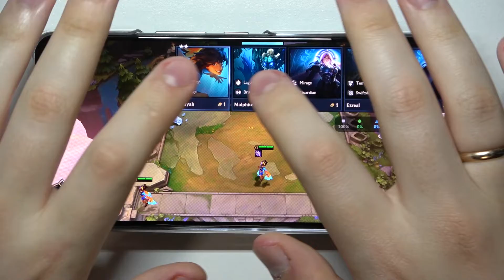ZTE Axon 30 5G - TFT Mobile | GAME Test | New Gaming BEAST ?! | 12GB RAM | AMOLED 120Hz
Hi! Today we will check the gaming predispositions of ZTE Axon 30 5G! Now you can check for overheating, system freezes, or audio out of sync while playing!

ZTE Axon 30 5G Specification:
OS Android 11, MyOS 11

How TFT Mobile works on ZTE Axon 30 5G? How TFT Mobile works on ZTE Axon 30 5G? How to play TFT Mobile on ZTE Axon 30 5G? How TFT Mobile is running on ZTE Axon 30 5G? How to check performance of TFT Mobile on your ZTE Axon 30 5G?